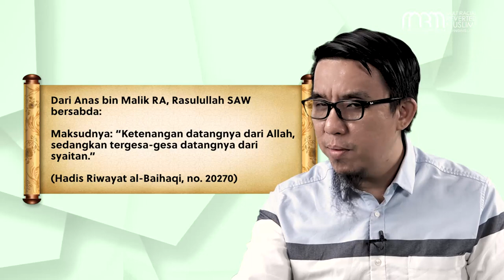Hilang Sabar, lalu Nabi SAW.. | Firdaus Wong